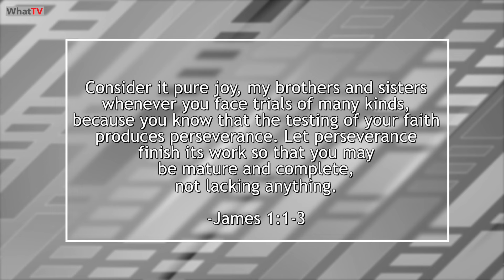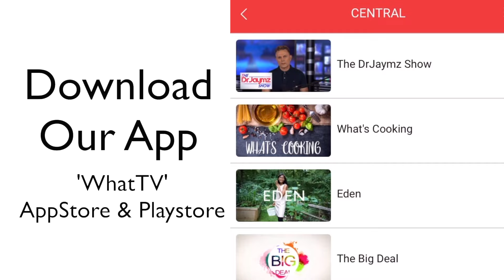Devin McCourty Tackling Real Life: Marriage and family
Inspiring and revealing four part interview with 3 time Super Bowl Champion covering his 13 year career. Marriage and family, The great pain of miscarriage at 8 months, How God got him through.

Devin McCourty Tackling Real Life: Is The Patriot Way a Real Thing?